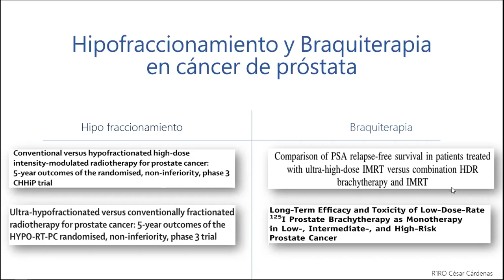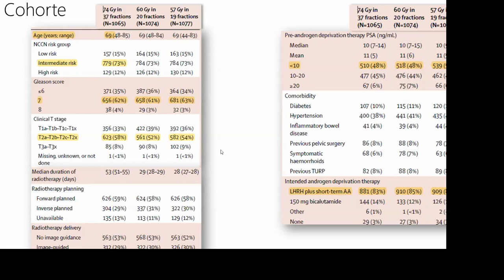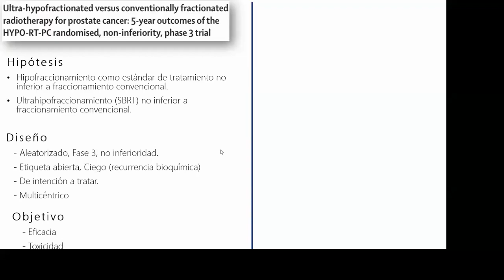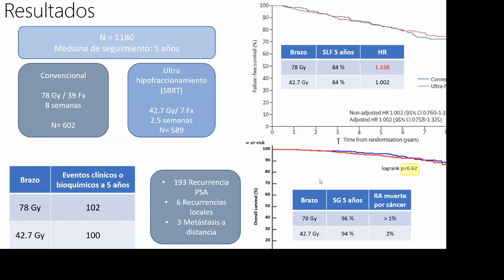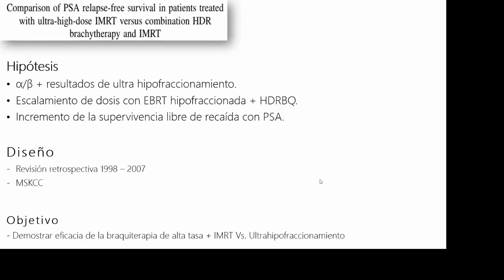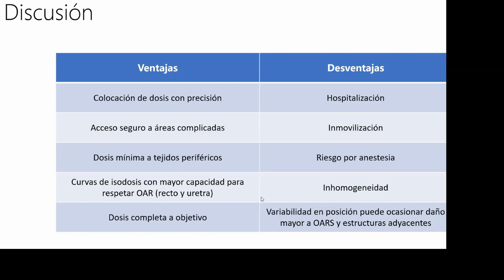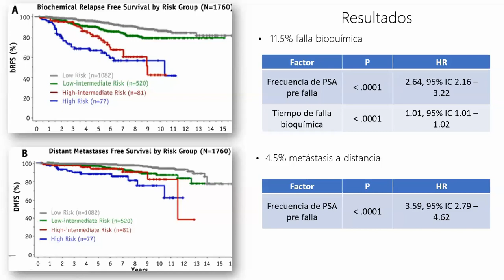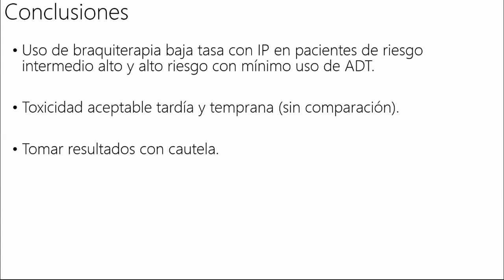Artículos cáncer de próstata hipofraccionamiento y braquiterapia